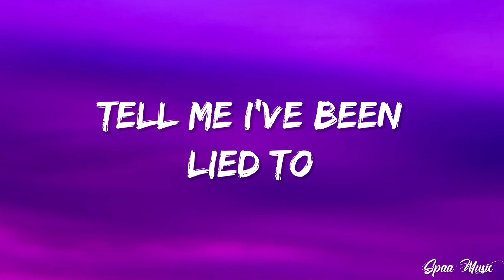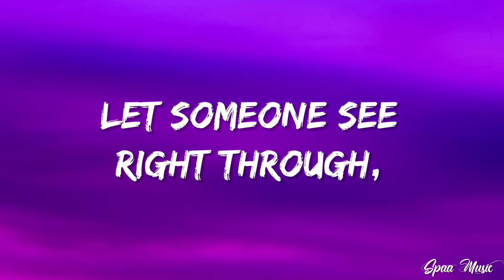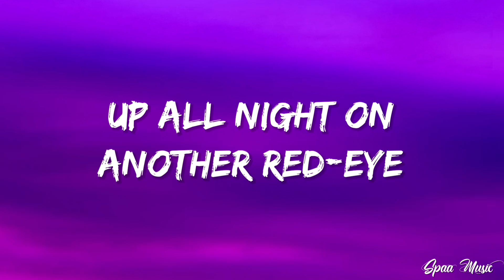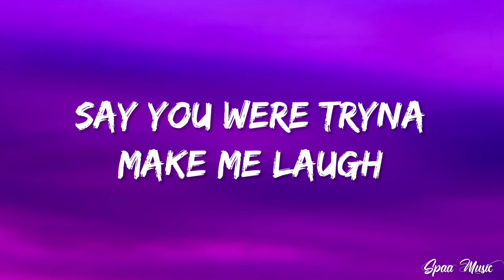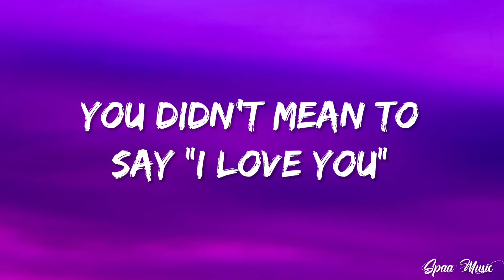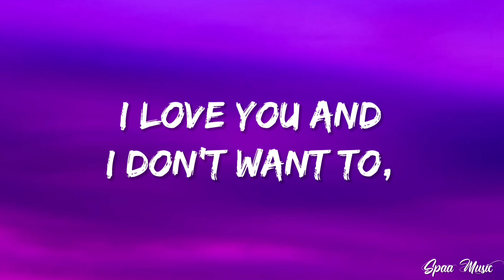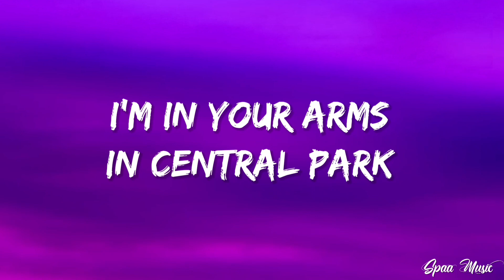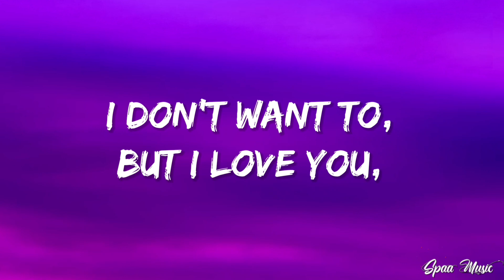Billie Eilish - i love you (Lyrics)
🟧⬜🟧⬜🟧  LYRICS  🟧⬜🟧⬜🟧

[Verse 1]
Crying isn't like you, ooh
Let someone see right through, ooh

[Chorus]
And nothing has to change today
I love you and I don't want to, ooh

[Bridge]
The smile that you gave me
Even when you felt like dying

[Outro]
There's nothing you could do or say
I don’t want to, but I love you, ooh
Ooh, ooh
Ooh, ooh